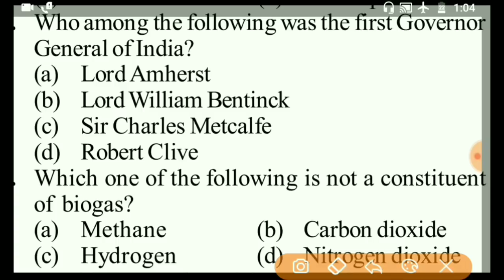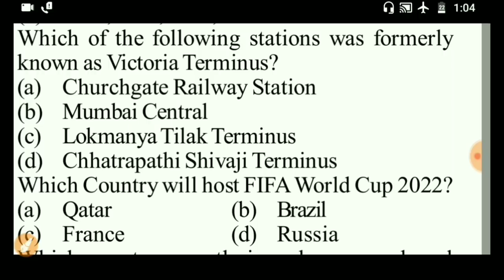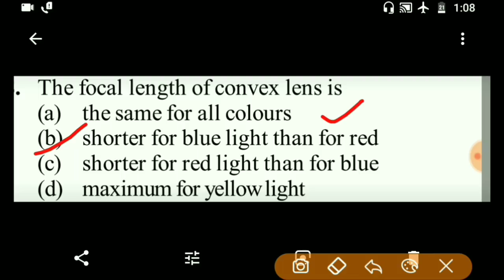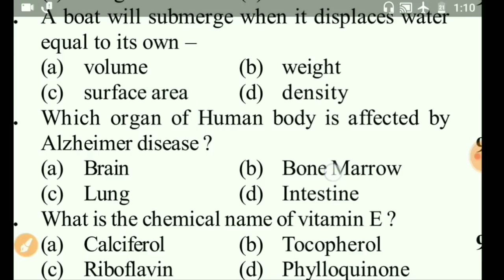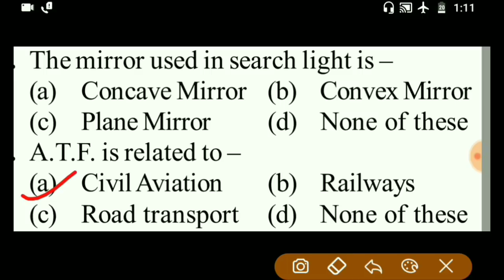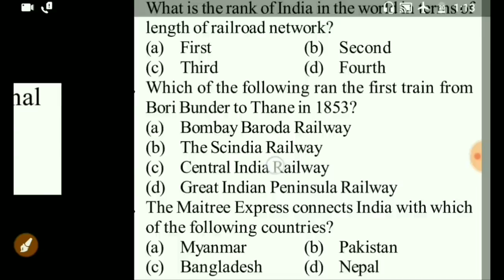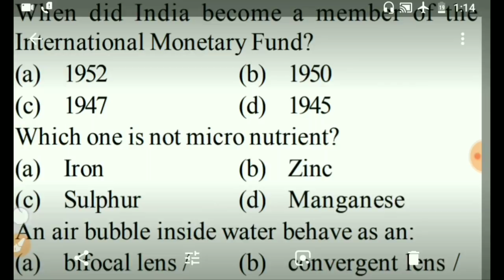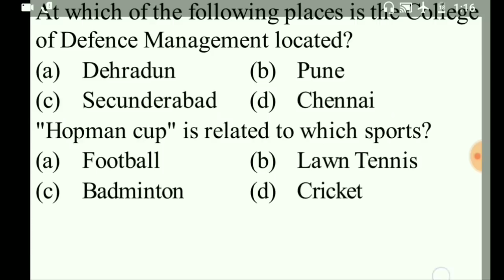general science & general knowledge (gk) question I railway group D II ALP II RPF in odia II odisha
in this video I discussed about general science (gs) & general knowledge (gk) question for railway group D II ALP II RPF EXAM for odisha students in odia language.I think after watching this video you will get more confidence for upcoming exam like Railway Group D/ALP, IBPS EXAM,BANK EXAM etc.